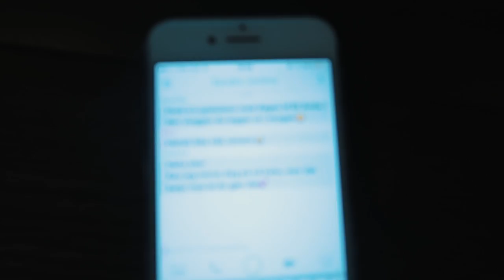BORTE BRA, HJEMME BEST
Aller siste stunden i Kroatia.. jeg er hjemme